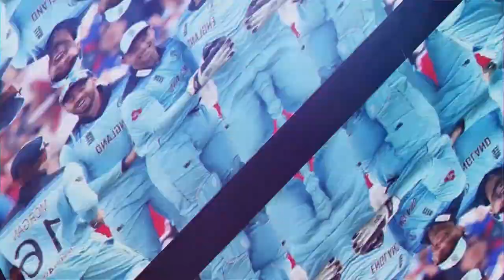India Vs South Africa ODI: पाँच ध्यान देने वाली बातें (5.75 Ounces Short Ball)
New Zealand दौरे में एकदिवसीय और टेस्ट दोनों शृंखलाओं में निराशाजनक हार के बाद भारतीय क्रिकेट खिलाड़ी देश लौट आये हैंI  South Africa के साथ 12 मार्च से शुरू होने वाली एकदिवसीय मैच शृंखला में दमदार वापसी करने के लिए Virat Kohli बेहद बेचैन होंगेI 5.75 Ounces के पैनलिस्ट Nikhil Naz इस शृंखला के लिहाज़ से उन पाँच बिंदुओं की बात कर रहे हैं जो India के खेल को प्रभावित कर सकते हैंI